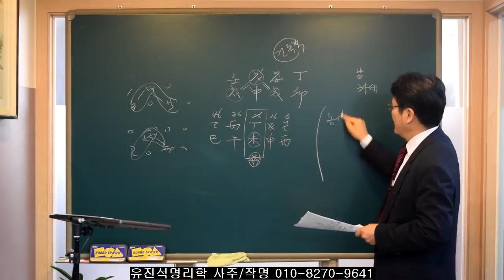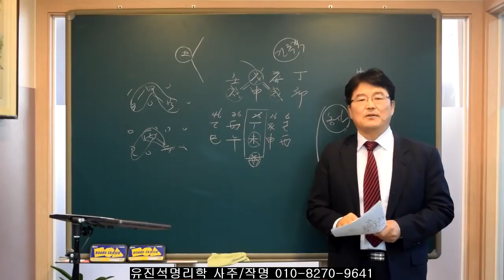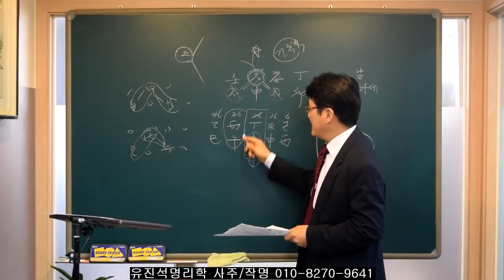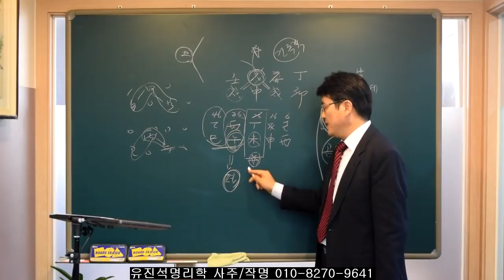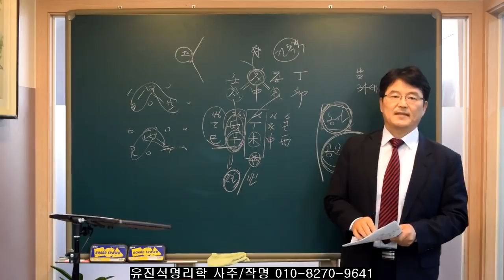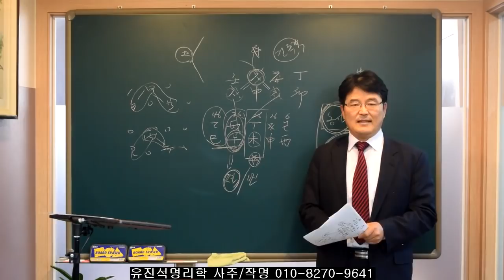부동산으로 돈버는 사주-오상유진석명리학강의